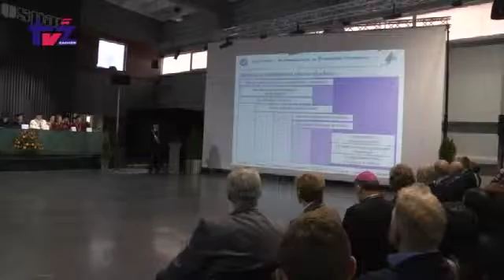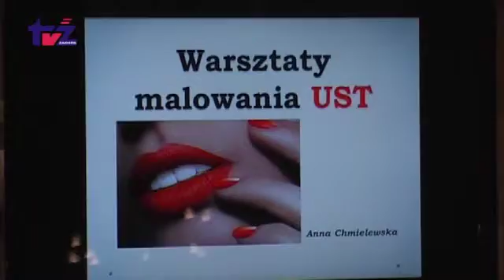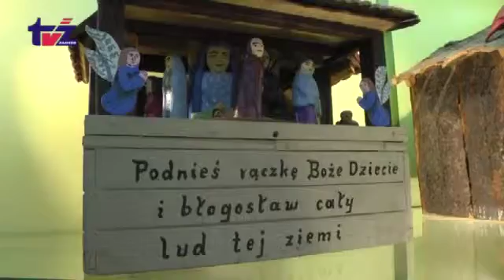Aktualności TV Zachód (2016-11-30)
Aktualności TV Zachód: Ruszył Wydział zamiejscowy Politechniki Koszalińskiej Choinka w bibliotece Spotkanie z poetą Klub na obcasach Tenis ziemny - turniej klasyfikacyjny Akademia Piłkarska na turniejach SOSW na turnieju w Szczecinie Gala sportów walki w Vectrze Koszykarze z Emetu z kibicami w Koszalinie Program samorządowy Konferencja w ZS 2 Spotkanie w Gimnazjum nr 1 Wystawa świąteczna w Muzeum Poszukają świętego Mikołaja